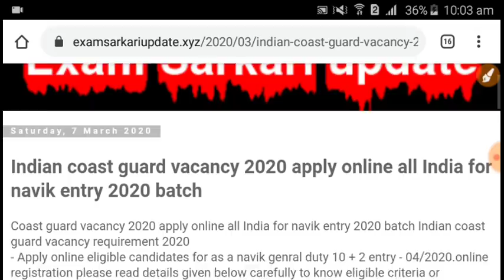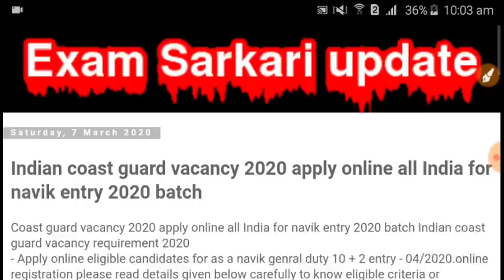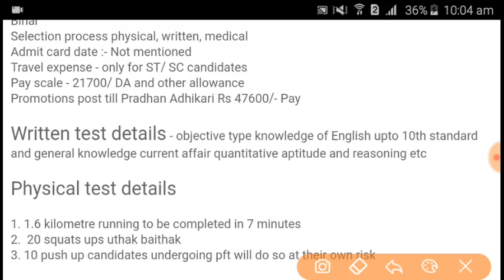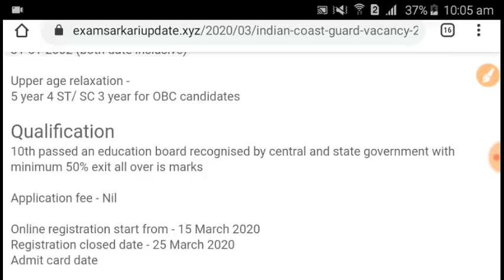Direct Navik GD Indian Coast Guard Vacancy 2020 Apply Online 2020 batch Male & Female